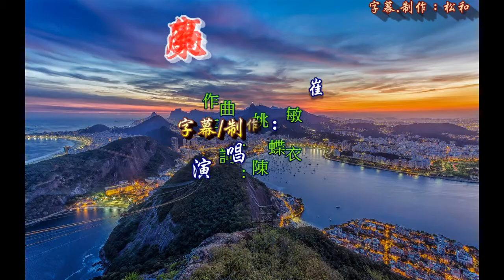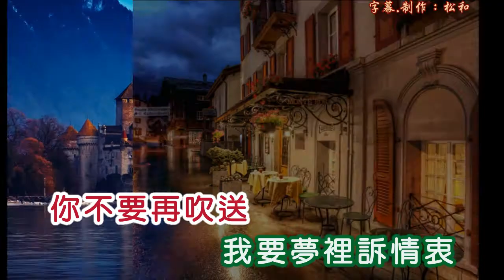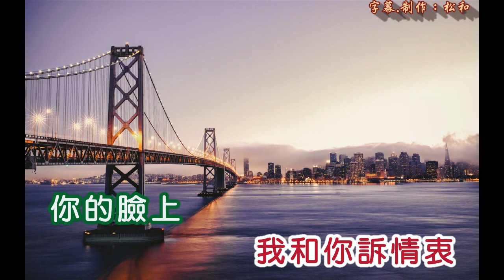崔萍 ~ 多事的風